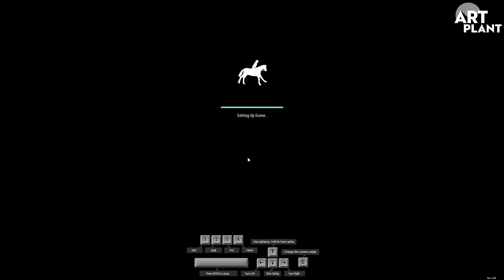Riding Club Championships Let's Play Gameplay Deutsch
SKYPE: thesupersiemens

MEIN PC: Windows 10, NVIDIA 950, Ram 16GB, AMD FX 6300 Six Core3,50 GHz, 64 Bit Betriebsystem

Nintendo Network ID: TheSuperSiemens